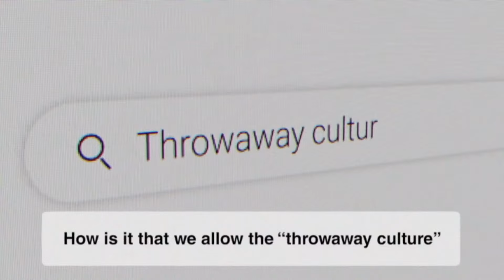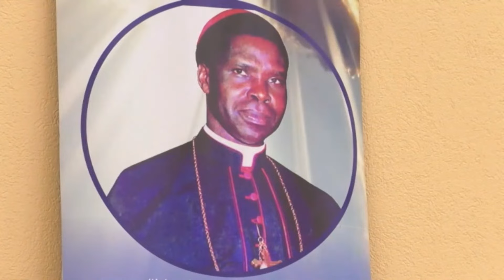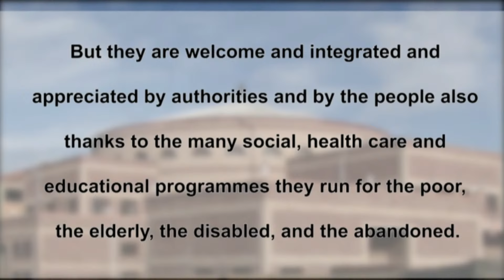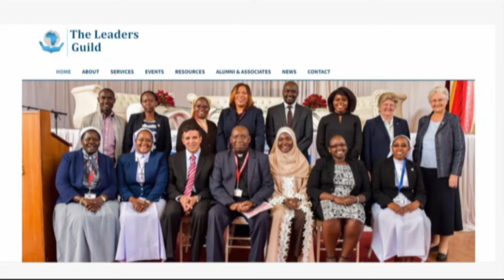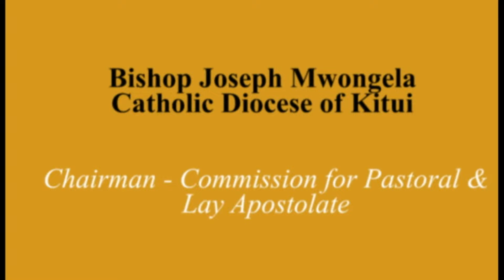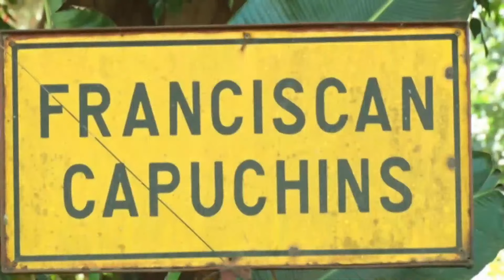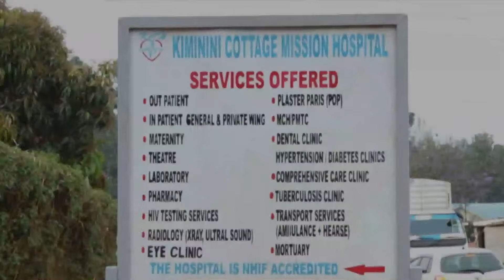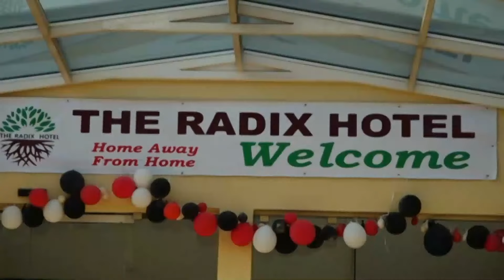06-09-2023|CAPUCHIN TV LIVE| Commemoration 20th Anniversary of SOG Maurice Michael Cardinal Otunga.